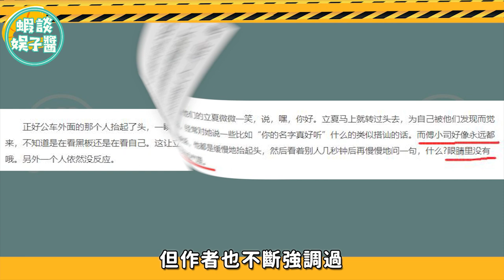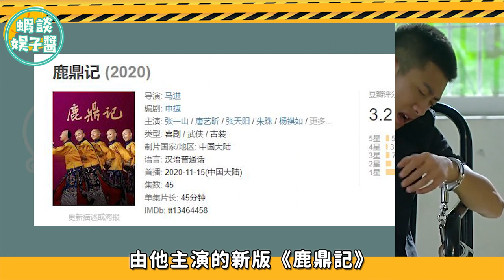盤點演技界的表演反面教材！ 「用力過猛」與「面癱」的尷尬程度不相上下…陳學冬，於朦朧，王鶴棣，盛一倫，許凱，程瀟，angelababy，周也，宋茜，吳謹言，林允，黃聖依，吳亦凡，陳宥維，周冬雨